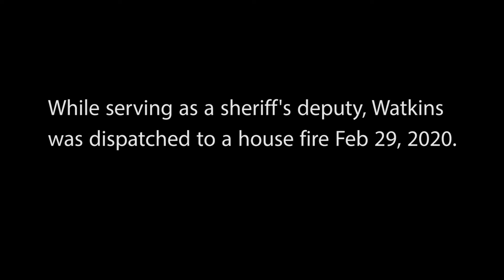Oklahoma Army Guardsman saves woman from fire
Credit: Sgt. John Stoner | Date Taken: 03/08/2020
Oklahoma Army National Guardsman Sgt. Darren Watkins, a Soldier with the 2120th Engineer Company, 120th Engineer Battalion, 90th Troop Command, Oklahoma Army National Guard, exhibited the Army Values when he selflessly saved the life of an elderly woman and her four dogs from a house fire in Wagoner County, Feb. 29.